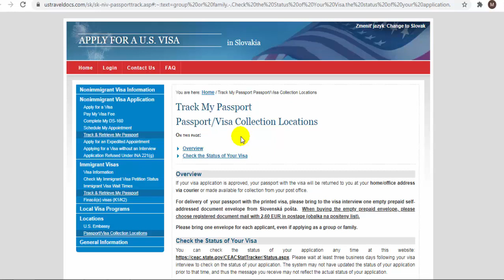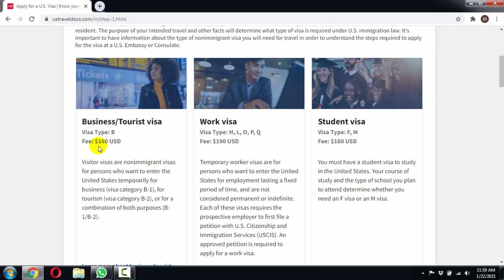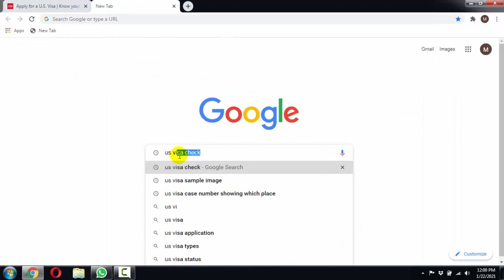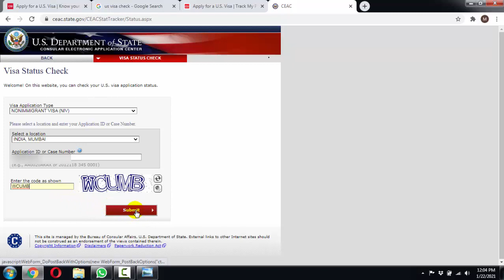How to Check US Visa Status Online | How to Check US Visa Type ? | Check US Visa Application/Case Nu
How to Check US Visa Status Online | How to Check US Visa Type ? | Check US Visa Application/Case Number

Hi,
In this channel, I'm uploading Everyday latest Government and Gulf jobs Requirement video, You can hunt your perfect job.

1 - Resume (CV)
2 - Experience Letter
3 - Qualifications scan copy
4 - Passport scan copy (Front or Back side)
5 - Passport size Photo